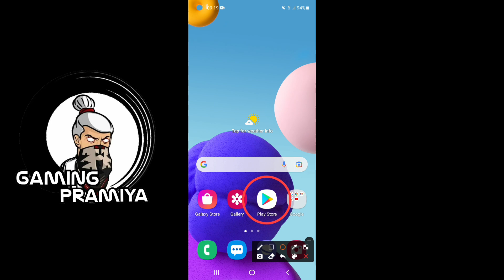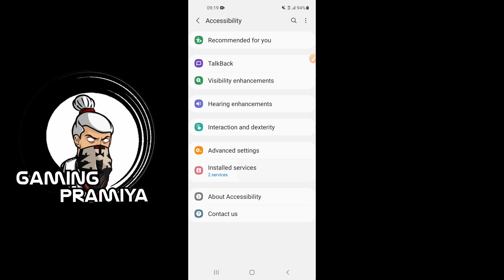වේගෙන් emote දාමු | Fast emote free fire sinhala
❤️‍🔥countries that play Garena free fire ❤️‍🔥

🇮🇩Fire Fire Indonesia
🇷🇺Free Fire Russia